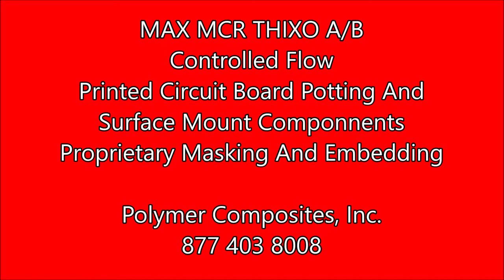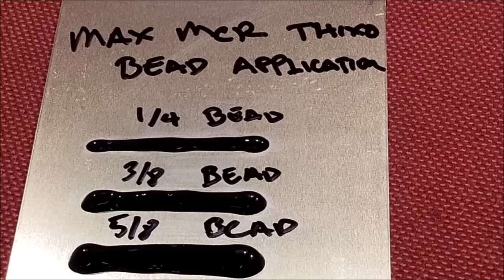MAX MCR THIXO A/B -Controlled Flow Potting Compound -Permanent Embedding And Proprietary Masking.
Call Polymer Composites, Inc For More Details And Product Availability.
Monday To Friday, 9 am To 4 pm.

We offer a wide variety of adhesives, coatings, and specialty resin systems that fulfill our customers' needs on-demand. Our innovative products and solutions have been the cornerstone of many growth technologies in the polymer industry. From simple bonding applications to extreme and complex requirements, our many years of experience can help provide the starting point for your particular applications.